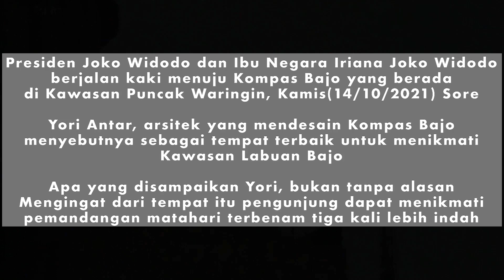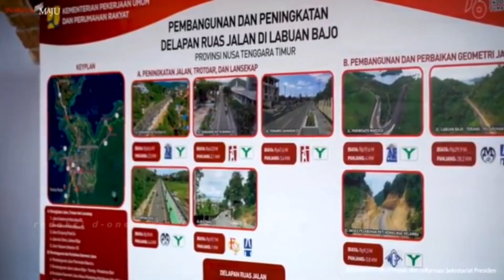GAK TANGGUNG2, PRESIDEN JOKOWI BANGUN LABUAN BAJO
Kamis sore 14 Oktober 2021, Presiden Joko Widodo dan Ibu Negara Iriana Joko Widodo berjalan kaki menuju Kompas Bajo yang berada di Kawasan Puncak Waringin.

Yori Antar, arsitek yang mendesain Kompas Bajo, menyebutnya sebagai tempat terbaik untuk menikmati Kawasan Labuan Bajo. Hal ini disampaikan Yori bukan tanpa alasan, melainkan karena dari tempat itu pengunjung dapat menikmati pemandangan matahari terbenam tiga kali lebih baik dari tempat lainnya.